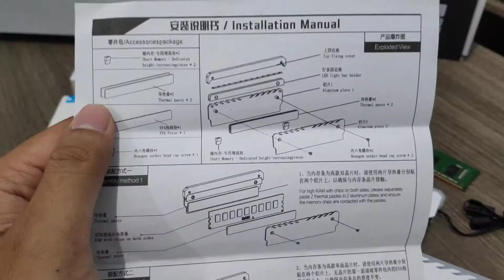JONSBO RGB RAM Heatsink Merubah RAM Biasa jadi RGB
Video Cara Merubah RAM biasa menjadi RAM RGB + Heatsink - JONSBO RGB Memory Heatsink

Berbagi tips dan trik menarik seputar dunia Teknologi Informasi setiap hari.

Serta tekan tombol Loncengnya supaya dapat tips dan trik menarik Setiap Hari.